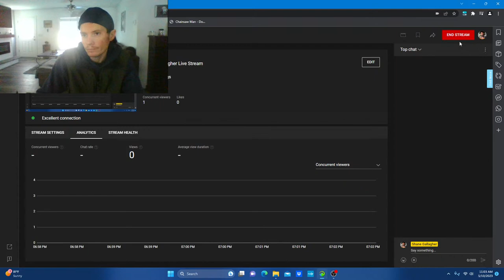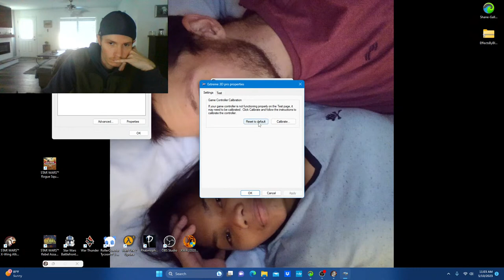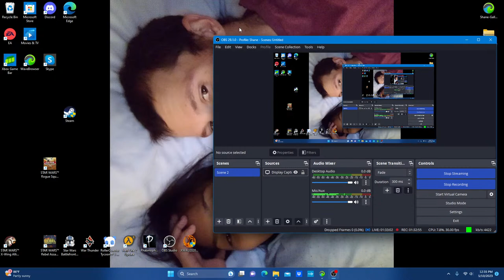Shane Gallagher Live Stream